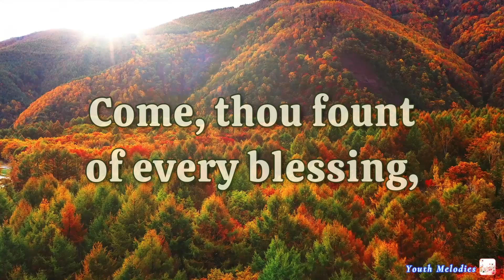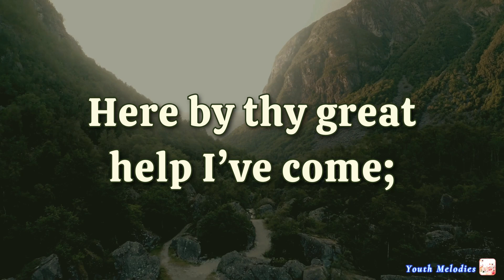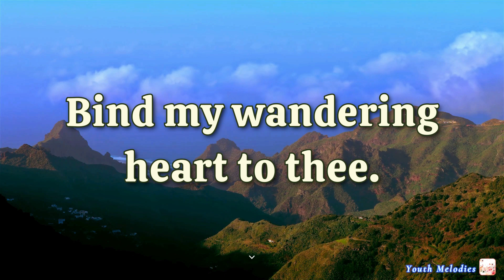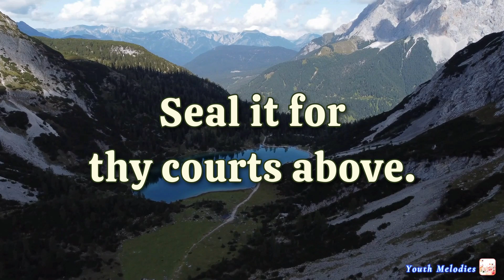Come, Thou Fount of Every Blessing by Sally DeFord (Cover)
Sally DeFord Music

Here by thy great help I’ve come;